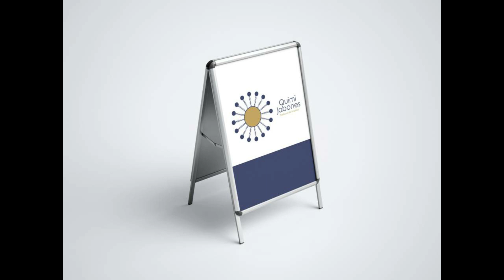CESAR HERNÁNDEZ DISTRIBUIDOR OFICIAL QUÍMI JABONES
En QUIMI JABONES nos dedicamos a ayudar a nuestros clientes a incursionar en la fabricación de productos de limpieza de alta calidad y costo accesible.